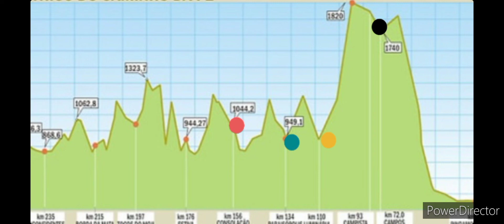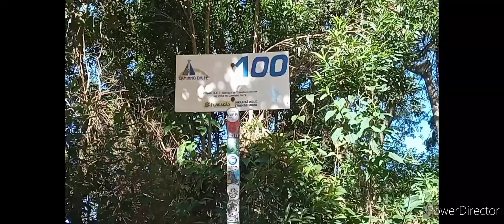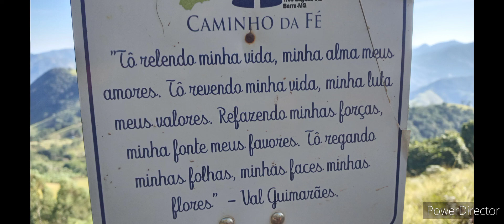CAMINHO DA FE. 12)De Luminosa a Campista (P.dos Lagos) 22/5/22